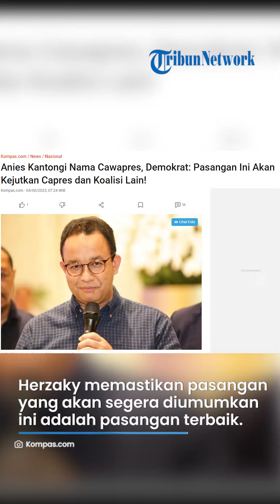Anies Kantongi Nama Cawapres, Demokrat: Pasangan Ini Akan Kejutkan Capres dan Koalisi Lain!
Penulis Adhyasta Dirgantara | Editor Ambaranie Nadia Kemala Movanita JAKARTA,

TRIBUN-VIDEO.COM- Kepala Badan Komunikasi Strategis (Bakomstra) Partai Demokrat Herzaky Mahendra Putra mengatakan, pasangan calon (paslon) yang akan Koalisi Perubahan untuk Persatuan (KPP) usung pasti mengejutkan bakal capres dan koalisi lain.

Bakal capres Koalisi Perubahan untuk Persatuan, Anies Baswedan, menyatakan dirinya sudah mengantongi satu nama cawapres.

Herzaky memastikan pasangan yang akan segera diumumkan ini adalah pasangan terbaik untuk maju ke Pilpres 2024.